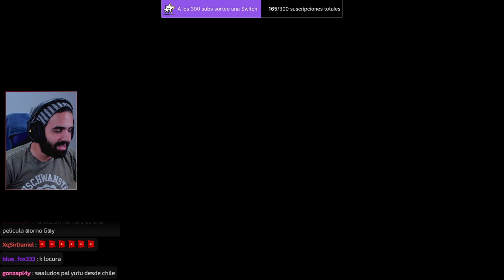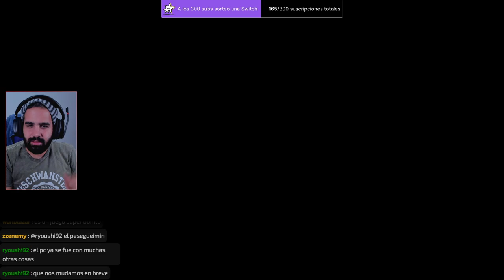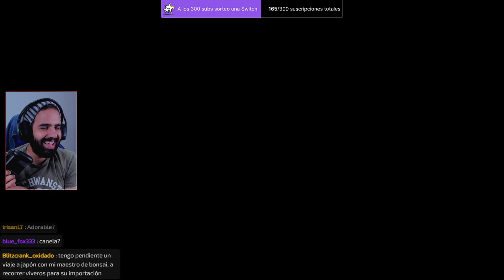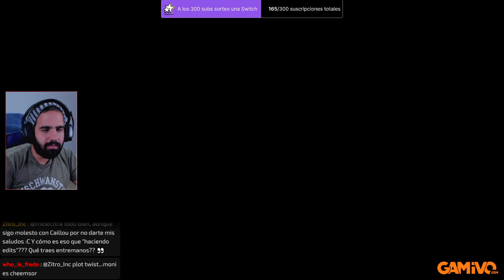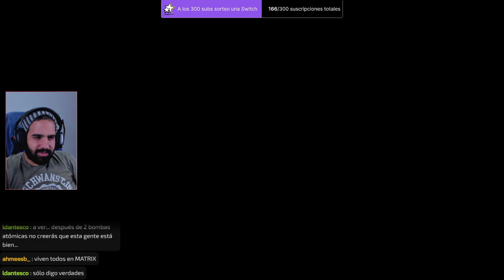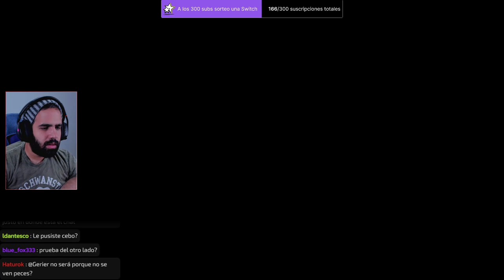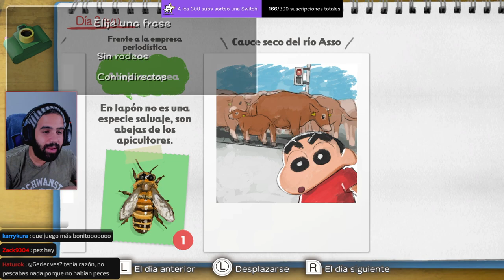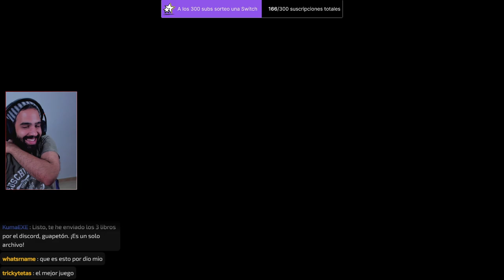MI PRIMERA HORA • Shin chan: Mi verano con el profesor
Shin chan: Mi verano con el profesor es la nueva aventura de este entrañable personaje japonés.